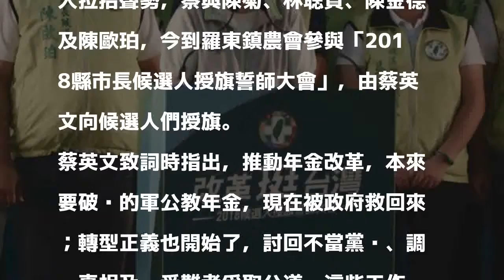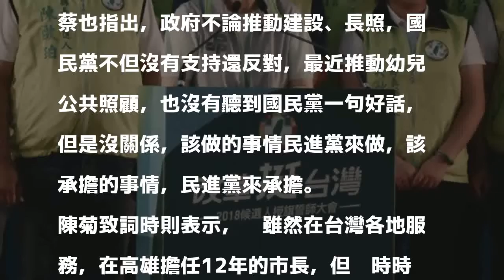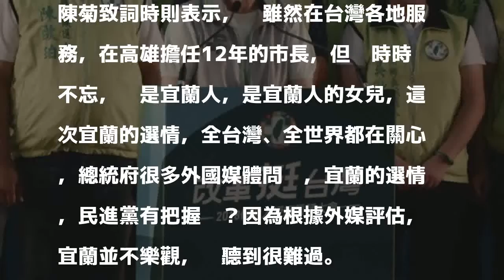前進宜蘭輔選 蔡英文：民進黨2年做得比國民黨8年多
［記者林敬倫／宜蘭報導］總統蔡英文與總統府祕書長陳菊今天前往宜蘭縣羅東鎮農會，參與「2018縣市長候選人授旗誓師大會」；蔡英文致詞時批評，民進黨解決國民黨留下來的問題，藍營卻事事都反對，這很沒道理，希望大家繼續支持改革，支持民進黨；陳菊則表示，她對宜蘭的選情很憂心也很擔心，希望宜蘭人大團結，支持民進黨，讓宜蘭全勝利。

發表評論評論如下。